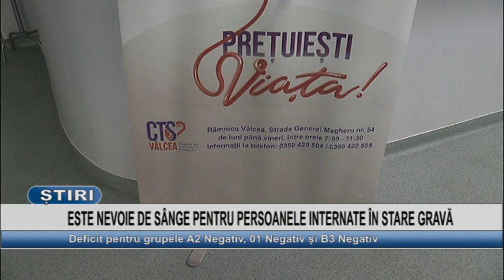ESTE NEVOIE DE SANGE PENTRU PERSOANELE INTERNATE IN STARE GRAVA